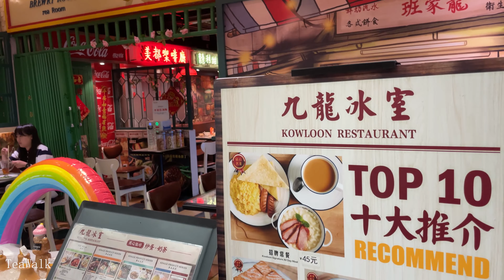Jing'an Kerry Centre｜Shanghai City Walk｜Shopping Mall｜Xuhui District｜Garden Villa Block｜Anfu Road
静安嘉里中心｜上海 城市漫步｜逛街商场｜徐汇区｜花园别墅街区｜安福路｜武康路
长乐路｜富民路｜芮欧百货商场｜南京西路｜静安寺｜久光百货商场
0:00:00  VLOG｜短视频
0:00:03  南京西路｜静安寺｜久光百货商场｜逛超市｜餐厅
0:02:02  静安嘉里中心｜常德路｜安义路
0:02:59  静安嘉里中心｜商场大堂｜商店橱窗｜储物柜｜服装专卖店
0:07:45  静安嘉里中心｜餐厅｜玻璃幕墙景观｜电影院｜书店｜茶餐厅
0:11:10  静安嘉里中心｜各楼层商铺｜野兽派｜The BEAST｜咖啡馆
0:13:36  静安芮欧百货商场｜美食街｜小吃店｜Réel Mall
0:15:35  静安芮欧百货商场｜餐厅｜大堂｜店铺
0:16:33  徐汇区｜花园别墅街区｜建国西路路口｜复兴西路路口｜历史建筑
0:18:00  徐汇区｜安福路｜潮流地｜武康路｜花园洋房｜湖南路｜永福路
0:20:43  Tour｜长视频
0:20:46  徐汇区｜花园别墅街区｜建国西路路口｜衡山路路口｜复兴西路路口
0:25:52  徐汇区｜安福路｜武康路｜永福路｜林荫道｜住宅街区｜沿街小店
0:31:46  徐汇区｜复兴西路｜洋房街区｜林荫道｜｜
0:36:14  静安区｜长乐路｜富民路｜常熟路路口｜华亭路路口｜巨鹿路路口｜洋房公寓楼

Time
0:00:00 VLOG｜Short video
0:00:03 Nanjing West Road｜Jing'an Temple｜Jiuguang Department Store｜Supermarket｜Restaurant
0:02:02 Jing'an Kerry Center｜Changde Road｜Anyi Road
0:02:59 Jing'an Kerry Center｜Mall lobby｜Store window｜Locker｜Clothing store
0:07:45 Jing'an Kerry Center｜Restaurant｜Glass curtain wall landscape｜Cinema｜Bookstore｜Tea restaurant
0:11:10 Jing'an Kerry Center｜Stores on each floor｜The Beast｜The BEAST｜Café
0:13:36 Jing'an Reel Department Store｜Food court｜Snack bar｜Réel Mall
0:15:35 Jing'an Reel Department Store｜Restaurant｜Lobby｜Shop
0:16:33 Xuhui District｜Garden Villa Street｜Jianguo West Road intersection｜Fuxing West Road intersection｜Historical buildings
0:18:00 Xuhui District｜Anfu Road｜Fashionable Place｜Wukang Road｜Garden Villa｜Hunan Road｜Yongfu Road
0:20:43 Tour｜Long Video
0:20:46 Xuhui District｜Garden Villa Block｜Jianguo West Road Intersection｜Hengshan Road Intersection｜Fuxing West Road Intersection
0:25:52 Xuhui District｜Anfu Road｜Wukang Road｜Yongfu Road｜Boulevard｜Residential Block｜Street Shops
0:31:46 Xuhui District｜Fuxing West Road｜Boulevard｜｜
0:36:14 Jing'an District｜Changle Road｜Fumin Road｜Changshu Road Intersection｜Huating Road Intersection｜Julu Road Intersection｜Boulevard Apartment Building

More Videos｜更多视频
Metro Shanghai Subway Line 2 ｜sounds announcement｜Hongqiao train station｜Pudong Airport ｜Longyang
上海地铁2号线 ｜报站音｜虹桥火车站｜2号航站楼站｜龙阳路站｜浦东机场站｜徐泾东站
Metro Shanghai Subway 4K Line 16 ｜Scenery Along the way｜Longyang Road Station｜Dishuihu Station
GUNDAM BASE｜Shanghai Tour 4K ｜LaLaport Mall｜機動戦士ガンダム｜Jinqiao Street
Nanjing Road Jingan Temple｜walking 4K ｜ Shanghai Jingan huangpu｜Fuzhou Road｜Huaihai road
Metro Shanghai Subway Line 11｜4K Scenery Along the way｜Huaqiao Station｜Nanxiang｜Chenxiang Highway
上海地铁11号线｜沿途风景 4K  ｜花桥站｜南翔｜陈翔公路站｜东方体育中心站｜嘉定新城
Xujiahui｜Caoxi Road｜Shanghai Xuhui walking 4K ｜Hengshan Road｜Baoqing Road｜Xujiahui Park
徐家汇｜漕溪北路｜上海徐汇步行  4K ｜衡山路｜徐家汇公园｜宝庆路｜百脑汇｜港汇
Nanjing Road｜ Fuzhou Road Walking 4K ｜Shanghai Huangpu｜Xizang Road
Xintiandi｜ Walking Tour Shanghai Street 4K ｜Taipingqiao Park Lake｜Huaihai Road｜McDonald's
新天地南北里｜ 漫步游览上海  4K ｜太平桥公园湖｜淮海中路｜上海广场｜麦当劳｜时尚购物中心
Shanghai Walking 4K ｜Changle Huaihai Road｜iapm mall｜X11｜Xiangyang Road
Sichuan Road｜Zhoujiazui Road｜Shanghai Tour 4K ｜Wenmiao Road｜ Hongkou Yangpu｜Kongjiang Haining Road
四川中路｜周家嘴路｜上海游览 4K  ｜虹口杨浦｜文庙路｜西藏南路｜海宁路｜昆山路｜控江路